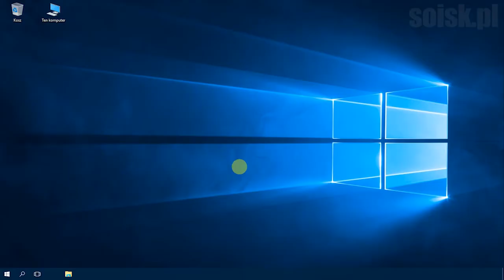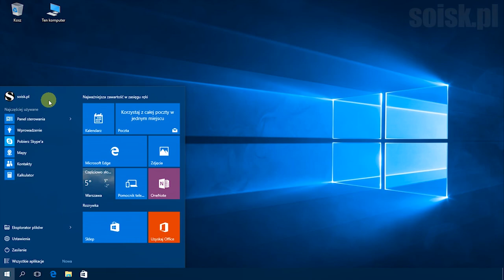Windows 10: Zmiana nazwy grupy roboczej.